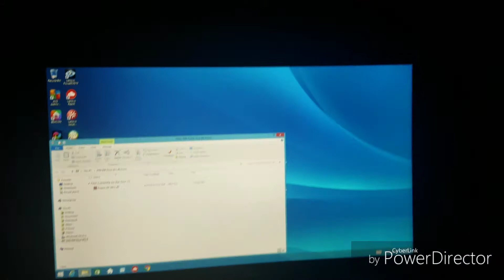The Message on the CD....(We Might Die)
We find out what is on the CD.